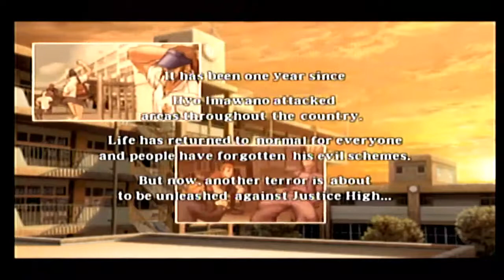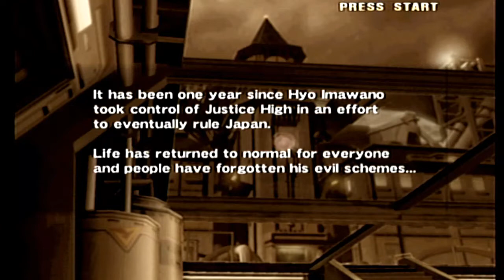The Akira Kazama Story Arc - Project Justice (Part 3)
So after the whole "Daigo getting captured" drama, Akira changes schools. That of course doesn't mean she's escaped the troubles.